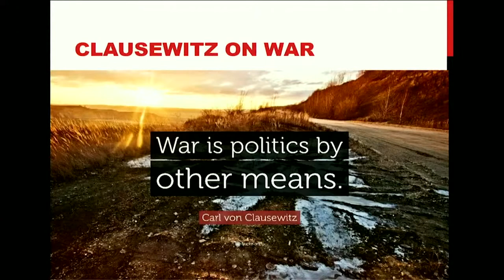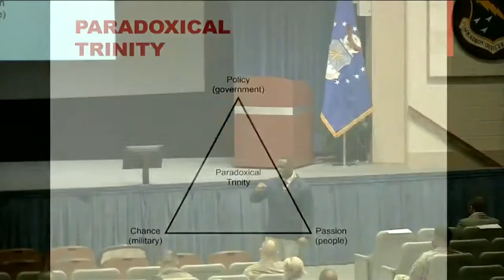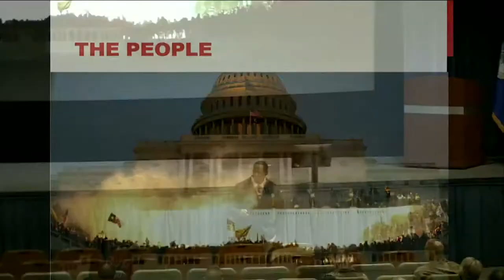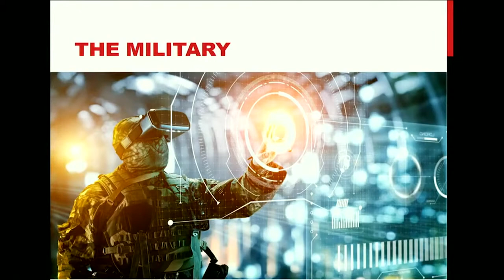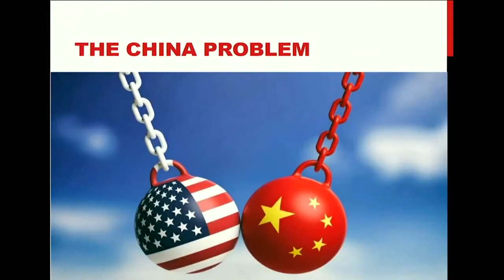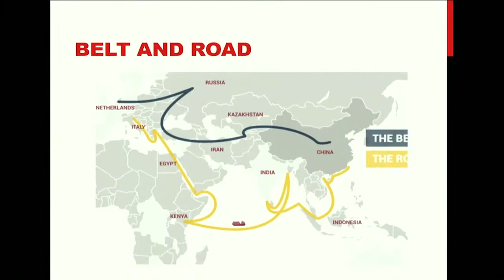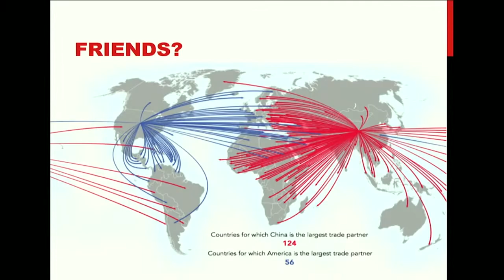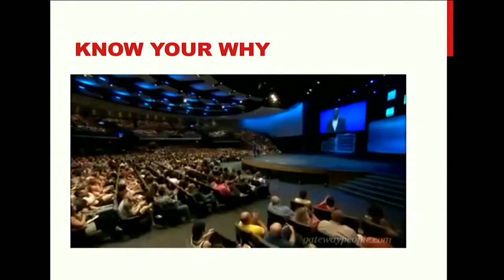Strategic Competition with Lavor Kirkpatrick (15 Feb 2022)